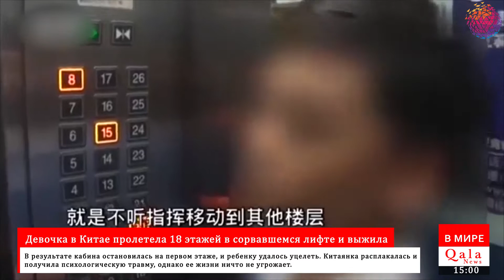В Китае 9-летняя девочка пролетела 18 этажей в сорвавшемся лифте и выжила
В китайском городе Шэньчжэнь, провинция Гуандун, девятилетняя девочка пролетела 18 этажей в сломанном лифте и осталась жива.

♦♦  Инцидент произошел 28 мая. Лифт с двумя детьми поднимается на 19-й этаж и из него выходит мальчик. Когда двери закрываются, система дает сбой - и дисплей перестает работать. Лифт быстро едет вниз, а девочка в панике хаотично нажимает на все кнопки.

В результате кабина остановилась на первом этаже, и ребенку удалось уцелеть. Китаянка расплакалась и получила психологическую травму, однако ее жизни ничто не угрожает.

▶ Быть в курсе ;

▶ Qala News Team - это команда молодых программистов, которые создают уникальный крупномасштабный новостной портал. Наша цель - предоставлять качественный новостной контент , а также внимательно следить за ситуацией на политической арене. Нашим преимуществом является то, что на нашем сайте Вы можете как прочитать новость, так и прослушать аудиозапись которая прилагается к каждой новостной публикации. Наша команда активно развивает свой Новостной портал Qalanews.com и уже добилась немалых успехов. Пользователи нашей страницы одними из первых узнают, о о происшествиях и ситуации в Азербайджане и во всем мире.